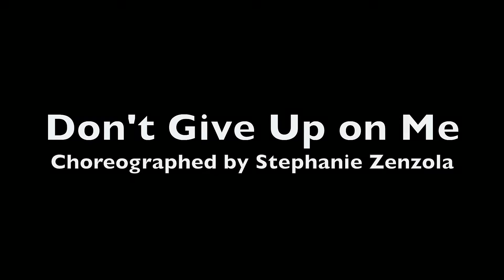Don't Give Up on Me - DOBC presents LIMITLESS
Choreographed by Stephanie Zenzola '21